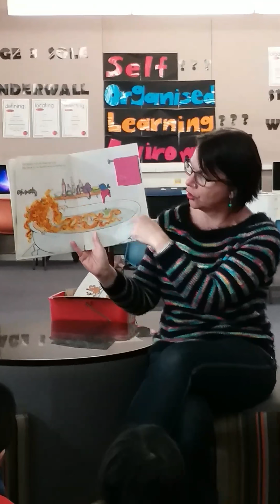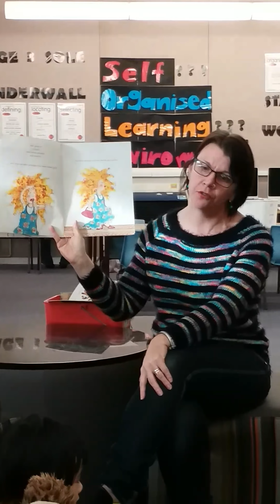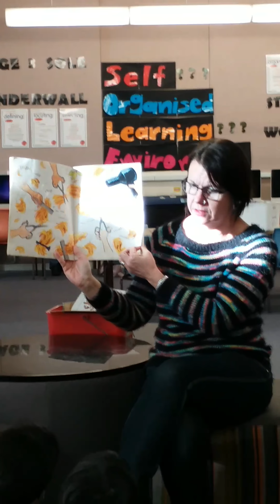Friday story time 28th July 2017